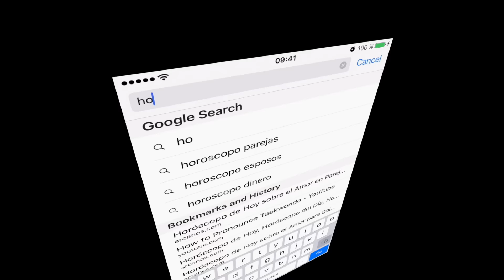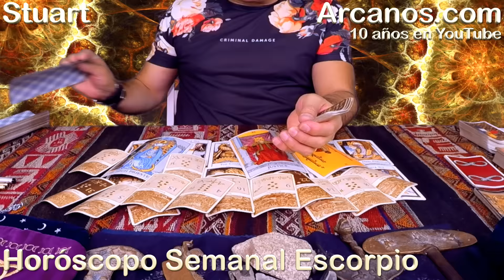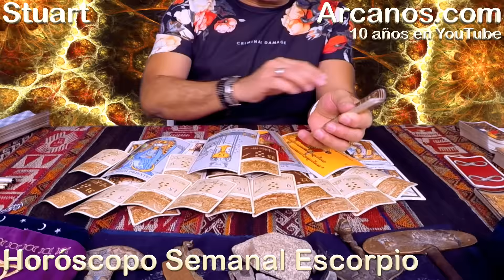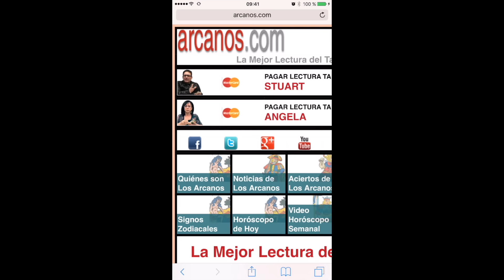ESCORPIO OCTUBRE 2017-15 al 21 de Oct 2017-Amor Solteros Parejas Dinero Trabajo-ARCANOS.COM